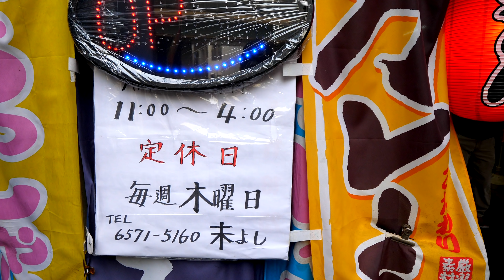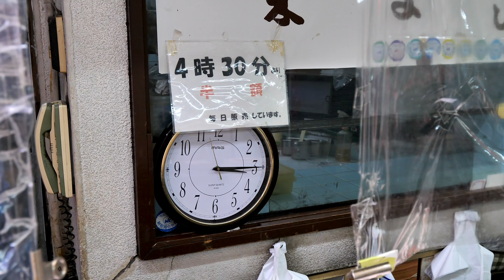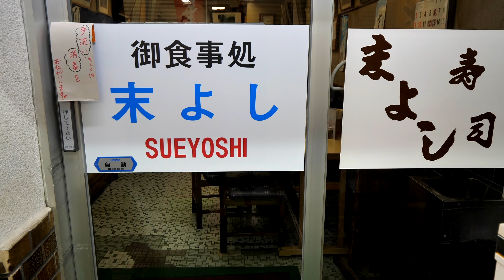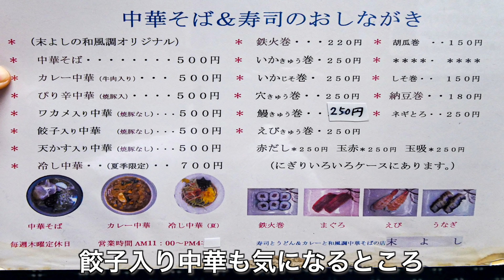かけうどん 細巻き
八幡屋商店街の中にある地元密着のお食事処。
下町価格の寿司に巻き、和風中華のファンも多い。

【末よし】
~かけうどん ~〈280円〉
~しゃけマヨ~〈250円〉

➖店舗情報➖

営業　11:00～16:30　定休日　木曜

住所　大阪府大阪市港区八幡屋2丁目2−21　朝潮橋駅